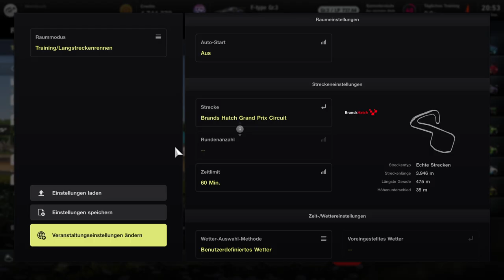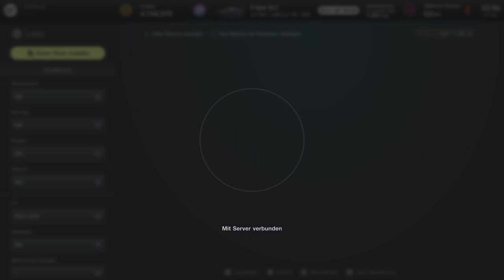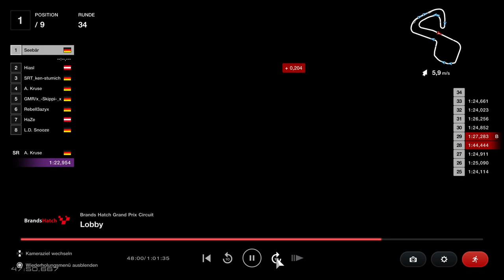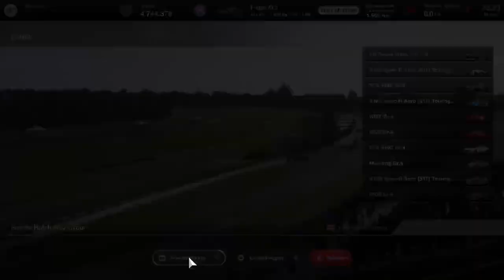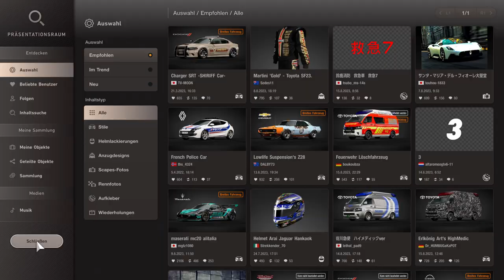RRL | GT7 A Serie | Rennen #3 Brands Hatch